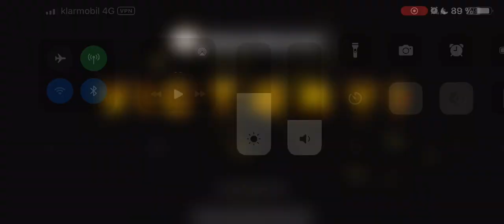Neo Monsters PvP - VS Radford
Interested in Illuvium?
Create your account and download the game for free in Epic Games!